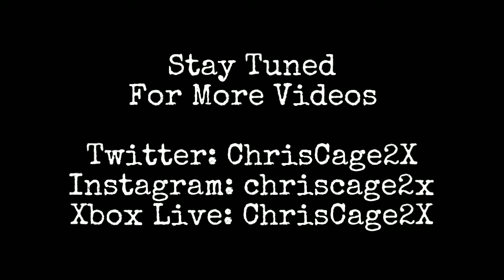Hot Wheels Versus (4-Lane Elimination): Iron Man vs War Machine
We're gonna see Iron Man Take on War Machine in a Superhero/Villain Charecter Car Matchup...